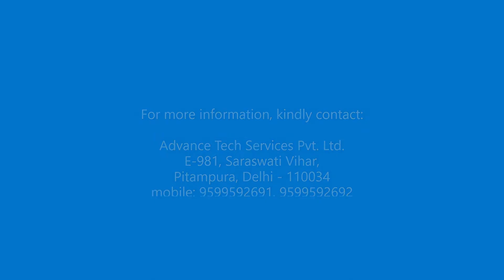Component Cutting machine Model: MMP 10